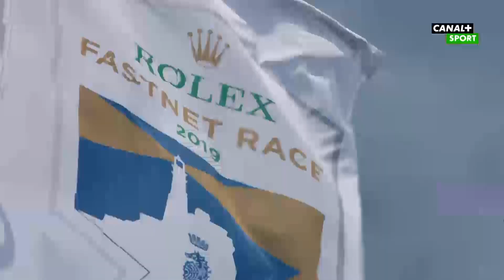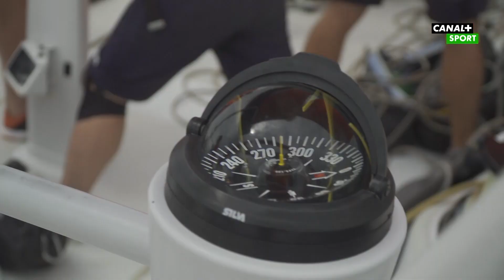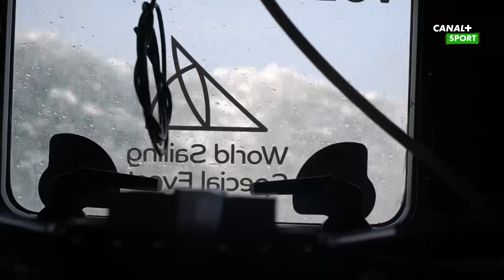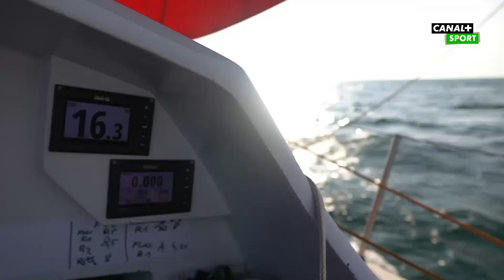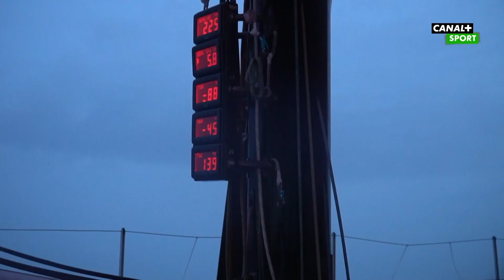Polski Fastnet - Latarnia marzeń | Reportaż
Regaty Fastnet to wyjątkowy, klasyczny żeglarski wyścig rozgrywany co dwa lata od 1925 roku. Trasa liczy 608 mil morskich i prowadzi z Cowes na wyspie Wight do Plymouth z okrążeniem legendarnej latarni morskiej Fastnet Rock. Obok słynnych regat Sydney-Hobart zaliczany jest do najtrudniejszych i najważniejszych zawodów morskich świata.

Polskiej załodze towarzyszył dziennikarz CANAL+ SPORT, Jakub Zborowski.